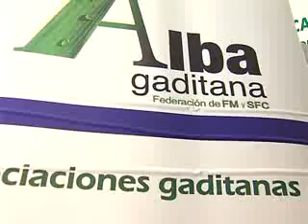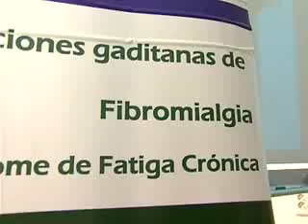LA LINEA : FIBROMIALGIA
La Línea ha acogido hoy una jornada informativa sobre fibromialgia para pacientes y ciudadanos en general. Han participado un internista, un psicólogo y la responsable de una asociación de mujeres, lo que ofrecerá una visión multidisciplinar de esta patología.